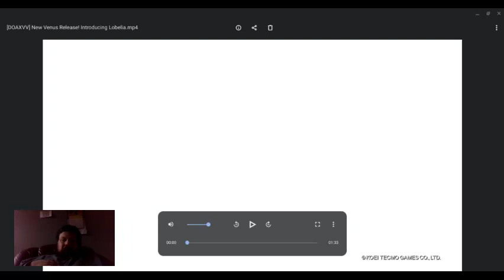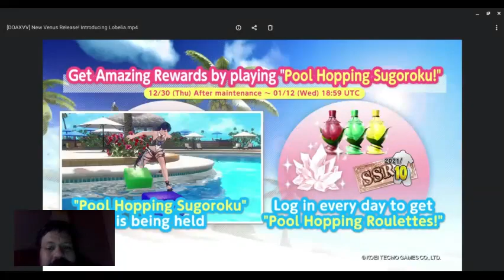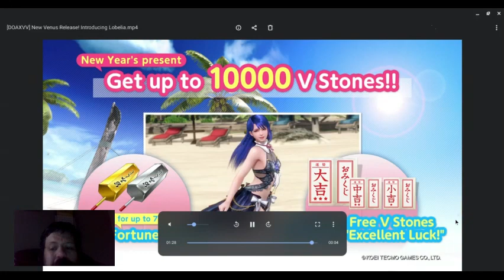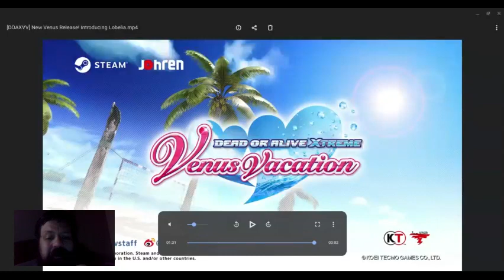my reaction to lobelia in doaxvv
u can download this video and reupload to your channel go ahead i dont mind if u do and if u have a video u want me to react to just leave it in the comments down below